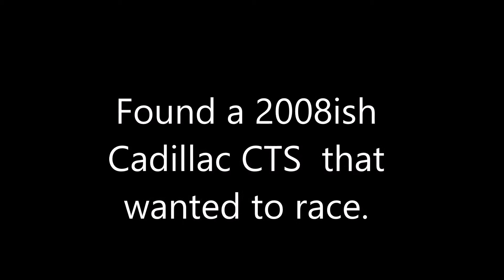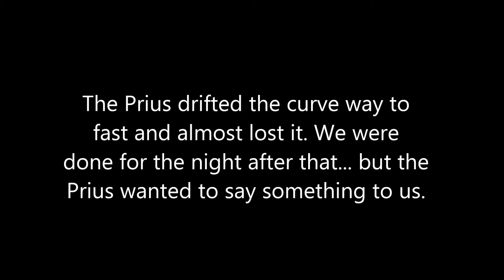Mustang Gt vs CTS vs Mercedes vs Suicidal Prius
Downtown Racing at night. Everyone wanted to try to beat the Mustang.